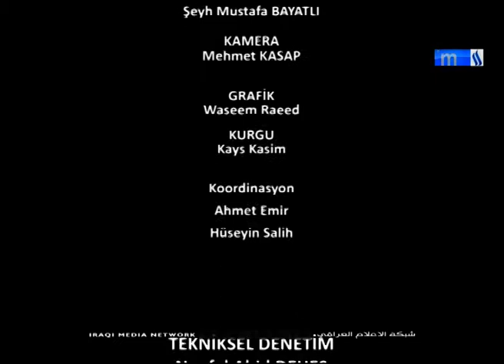HÜSEYİN'İ Mesajlar / İnşikak süresi 6 ayeti tefsiri / Sunan:Şeyih Mustafa BAYATLI